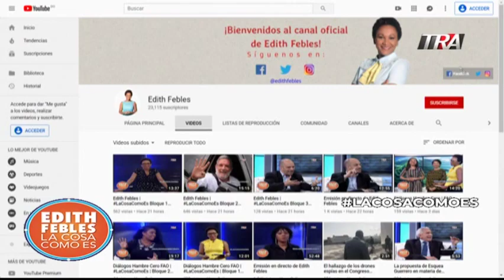Hugo Tolentino Dipp, reelección, corrupción, vida política y otros pensamientos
Canal Oficial Periodista Edith Febles